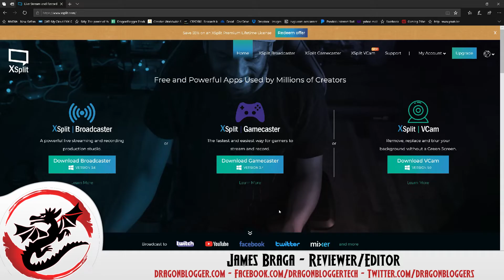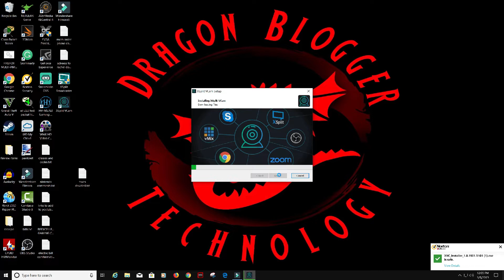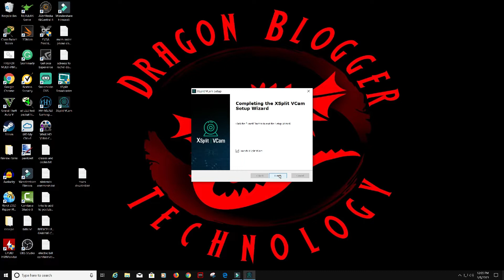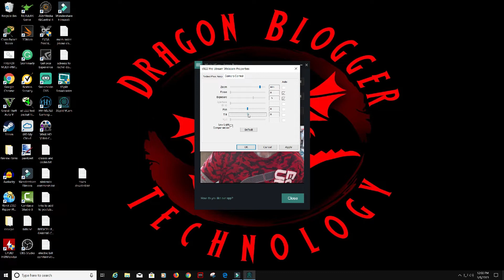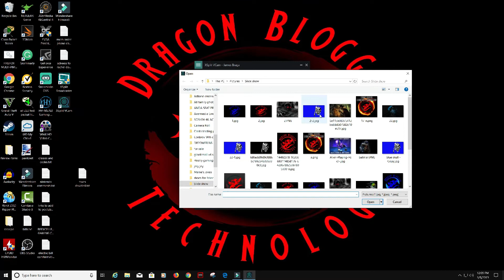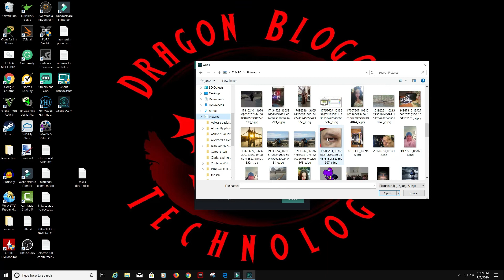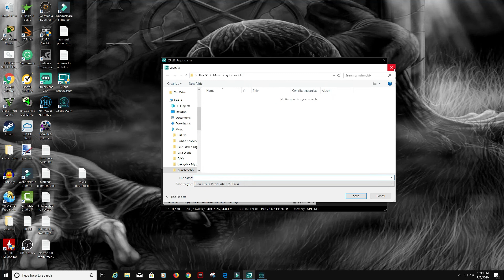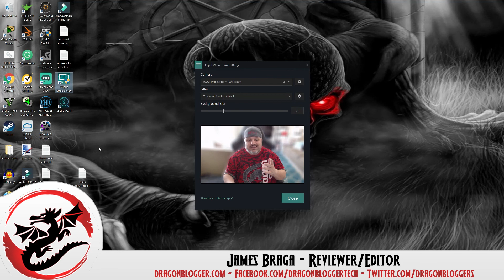Install And First Look At XSplit VCam Software!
James Show us the Xsplit Vcam and XSplit broadcast. He shows us how to install and set up the Xsplit VCam software. He also walks us through the Broadcaster software. In the video, the camera he is using is the Logitech C922x.